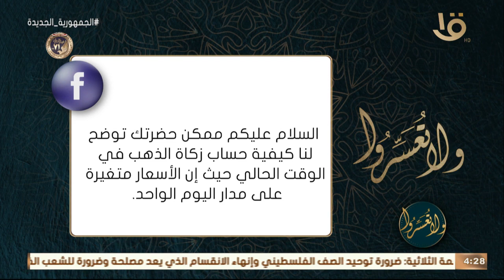ولا تعسروا | د. عمرو الورداني يوضح كيفية حساب زكاة الذهب في الوقت الحالي